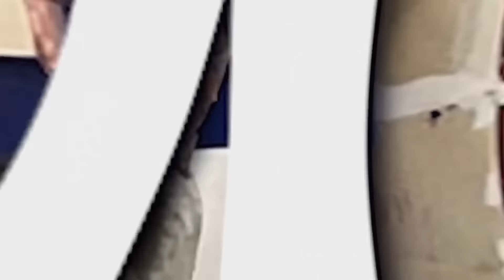Trivent Training Hype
A look at Trivent Safety Consultings state of the art in door training tower and facility